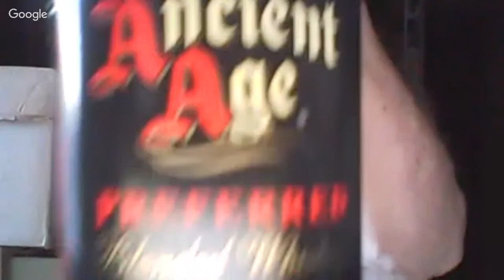Bellows vs. Barton American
A "dawn busters" taste challenge! Both are 80 proof, blended at an 80:20 ratio, and aged at least 4 years.

Bellows- company founded in 1830. Bottled, in Missouri, by Luxco.

Barton American- introduced in 1949. Bottled, in California & Kentucky, by Sazerac Company.